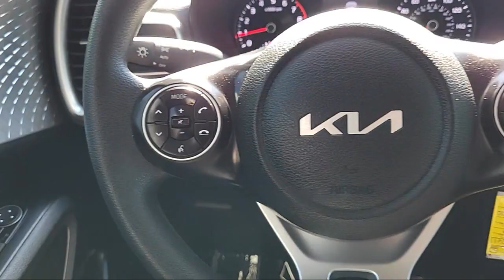2022 Kia Soul LX St. Petersburg Tampa Clearwater Bradenton Palm Harbor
2022 Kia Soul LX Stock Number: S800861 Vin:KNDJ23AU0N7828906.